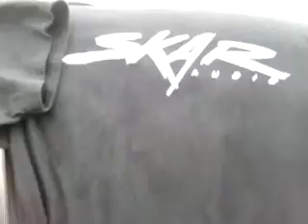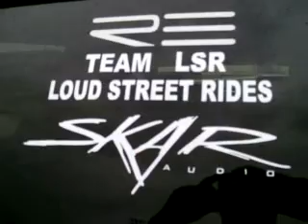MasterWill's Rolling Thunder 4Runner 4 SKAR VVXV1 15's Flexin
-The Big Three Upgrade(1/0 Gauge-Alternator/Battery/Power, Battery/Engine/Chassis/Ground).

-KINETIK Battery HC1400 Top Posts, Side Post Adapters, Terminals.

-KICKER Hyper Flex 0 Gauge Power/Ground Wire.

-STINGER/KINETIK Battery Terminals.

-½" TECHFLEX Braided Expandable Sleeving(Blue/Gray).

-AUDIOPIPE 300 Amp ANL Fuse.

-KENWOOD Excelon KDC-X492 Head Unit.

-KNUKONCEPTZ RCA's.

-RE Audio RE6.5FR Co-Axial 6 ½" Front Door Speakers

-RE Audio RE5FR Co-Axial 5 ¼" Rear Door Speakers.

-2 Sets RE Audio TW-1Tweeters Front door Factory Sail/Rear C-Pillar.

-AUDIO CONTROL EPIC 150(Volt Meter/DB Meter).

-BenWillDesigns.com(3/4" MDF/Fiberglass Subwoofer Enclosure, double baffle, subs flush mounted, 9.8 Cubic Feet(after sub displacement), ALL corners 45'd, 18" galvanized pipe for bracing, 4 6" Aero Ports Tuned To 32Hz glassed to enclosure no screws used, Painted Flecstone Grey).

-18 Gauge Co-Axial/Tweeter Wire.

-8 Gauge Subwoofer Wire.

-HIFONICS XX-Colossus Mono Subwoofer Amplifier(3200 x 1 @ 1-Ohm)

-HIFONICS 4 Channel Mids/Highs Amplifier(110 x 4 @ 2-Ohms).

-KICKER Power/Ground Distribution Blocks.

-4 SKAR AUDIO VVX15D2 15" Subwoofers.

-4 Black Bar Grilles.

-XS POWER D3400 Battery.

 did a 150.1 on Termlab at 44hz..